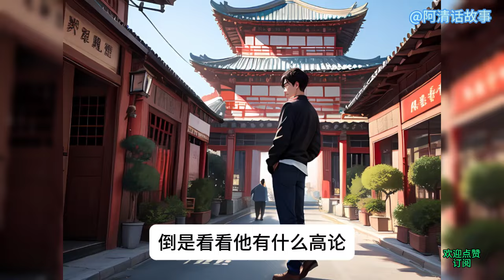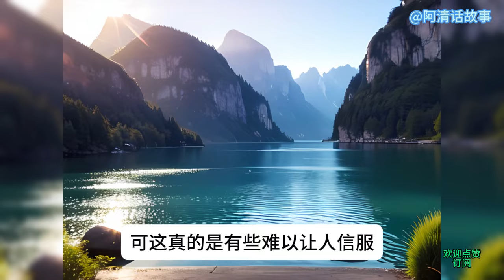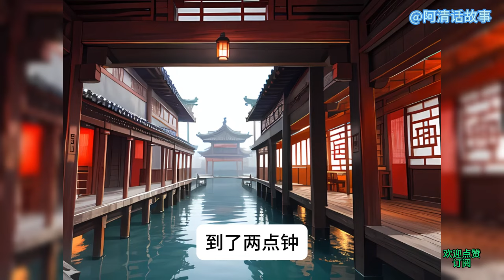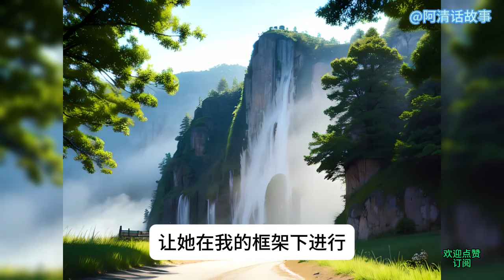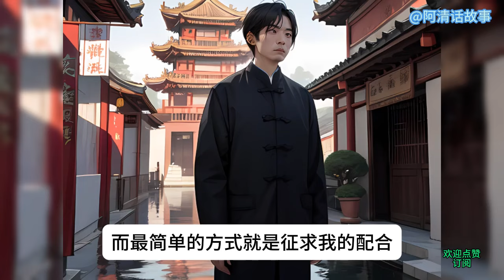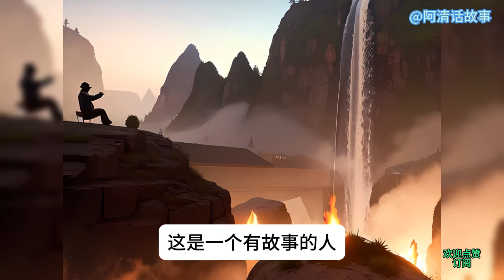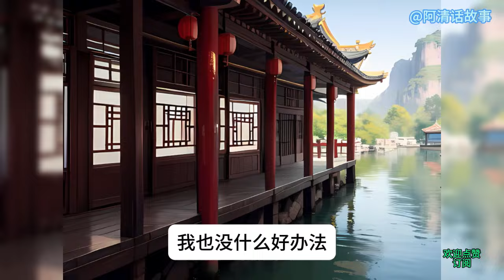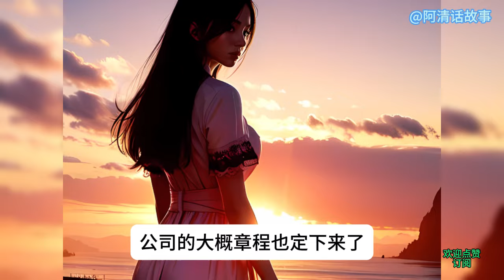生活21，王浅的复仇计划：如何利用假闺蜜和照片让富二代知道真相#故事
生活3，王浅的复仇计划：如何利用假闺蜜和照片让富二代知道真相#故事